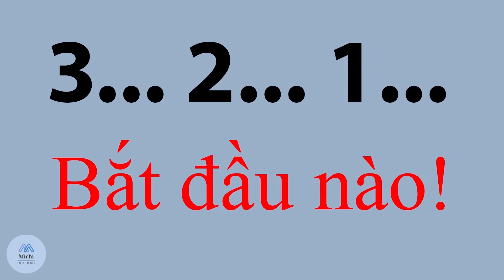Cách phối đồ với áo crop top cho nàng năng động | michifashionvn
🎯 Cách phối đồ nữ với áo crop top

// Áo croptop hiện làm mưa làm gió với các nàng bởi chúng mang lại sự trẻ trung, năng động mà còn quyến rũ. Phối đồ với áo croptop hứa hẹn sẽ mang lại cho bạn vẻ ngoài mới lạ. Hãy cùng theo dõi những cách phối đồ với áo croptop để có một ngày mới tuyệt vời nhất qua những chia sẻ dưới đây nhé. //

1. Cách phối đồ với áo crop top tay dài
✅ Phối với chân váy
✅ Phối với quần jean
✅ Phối với quần ống rộng
✅ Phối với quần short
2. Cách phối đồ với áo croptop tay ngắn
✅ Phối với quần yếm
✅ Phối với quần baggy
✅ Phối với chân váy xòe
3. Cách phối đồ với áo hoodie croptop
✅ Phối với quần short cạp cao
4. Phối áo croptop ôm với váy maxi

// Với những chia sẻ trên đây, chúng tôi hi vọng đã giúp bạn biến hóa thêm nhiều phong cách khác nhau. Hãy khéo léo lựa chọn những sự kết hợp ưng ý nhất với áo croptop bạn nhé! //

🎯 How to mix women's crop tops

// Crop tops are now making waves with girls because they bring youthfulness, dynamism but also charm. Coordinating with a crop top promises to bring you a new look. Let's follow the ways to coordinate with croptop shirt to have the best new day through the sharing below. //

1. How to coordinate with a long sleeve crop top
✅ Coordinate with skirts
✅ Pair with jeans
✅ Combine with wide leg pants
✅ Combine with shorts
2. How to coordinate with a short-sleeved crop top
✅ Coordinate with overalls
✅ Combine with baggy pants
✅ Combine with flared skirts
3. How to coordinate with a croptop hoodie
✅ Pair with jeans
✅ Combine with high waist shorts
4. Combine a tight crop top with a maxi skirt

// With the above sharing, we hope to help you transform more different styles. Carefully choose the best combinations with your crop top! //